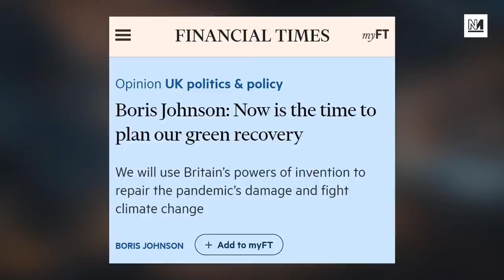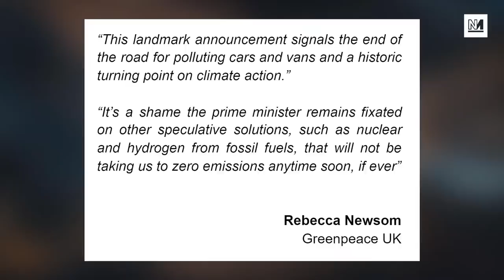Boris Johnson's Climate Change Plan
Boris Johnson has announced his 10 Point Plan to tackle climate change. Adrienne Buller from the think tank Common Wealth joins Michael Walker and Aaron Bastani to analyse the prime ministers proposals.